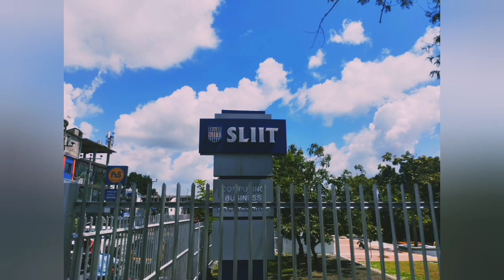Malaysian Hybrid grass - මීදුලට තනකොල අල්ලලා කෙලවිලා ද? එහෙනම් කතා කරන්න අපිට .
මීදුලට තනකොල අල්ලලා කෙලවිලා ද? එහෙනම් කතා  කරන්න අපිට .Malaysian Hybrid grass